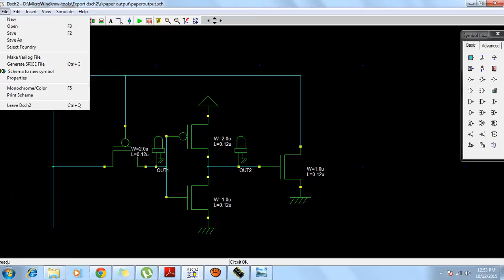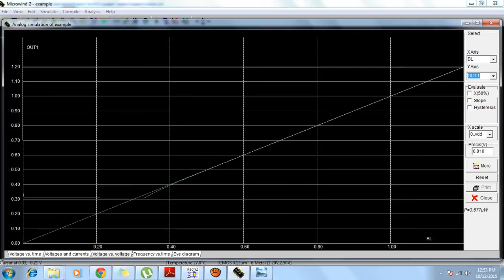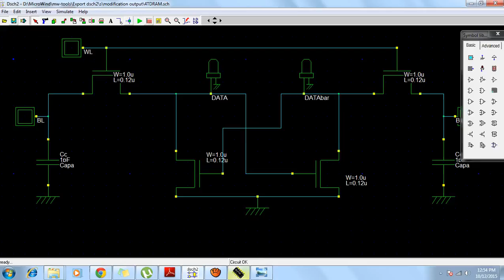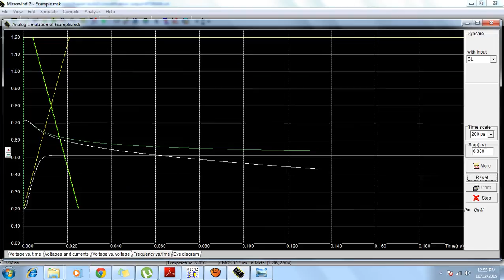IEEE MICROWIND Exploring the Use of Emerging Nonvolatile Memory Technologies in Future FPGAs